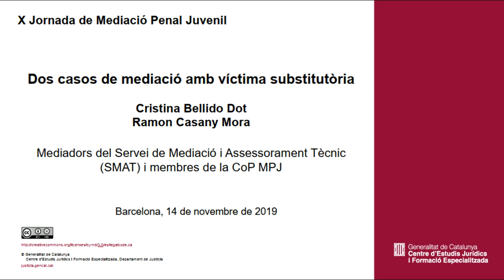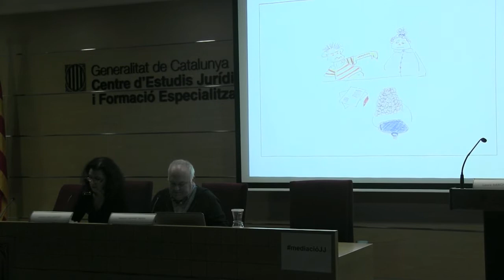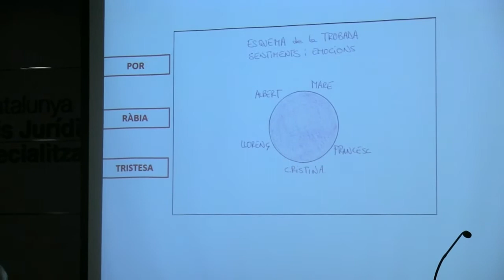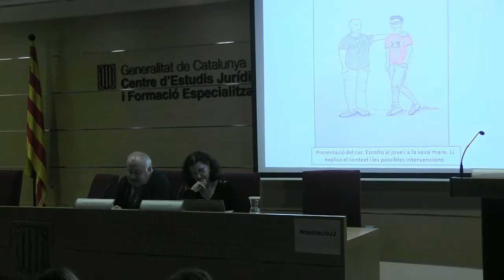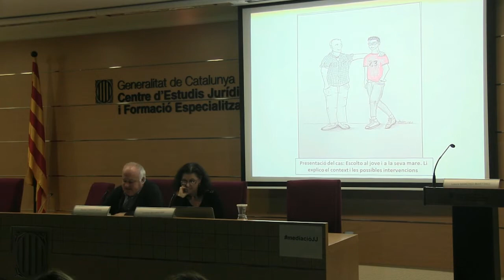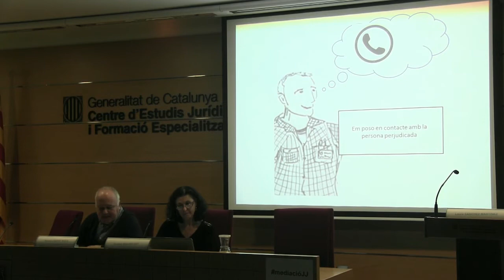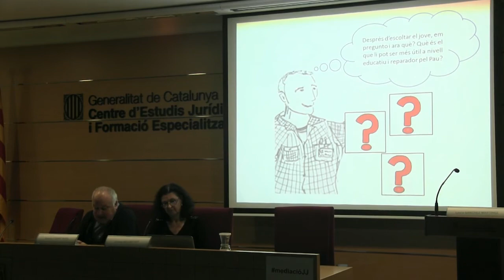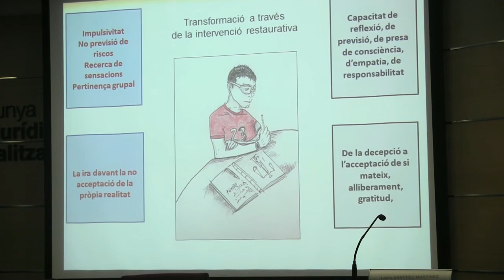X Jornada de Mediació Penal Juvenil. Presentació casos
Dos casos de mediació amb víctima substitutòria

Cristina Bellido Dot i Ramon Casany Mora, Mediadors del Servei de Mediació i Assessorament Tècnic (SMAT) i membres de la CoP MPJ